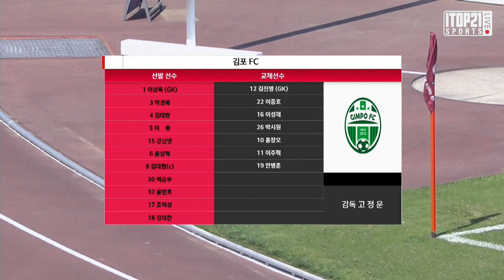H/L l [K3 League] 파주시민축구단 vs 김포FC - 10R - 2021.05.22